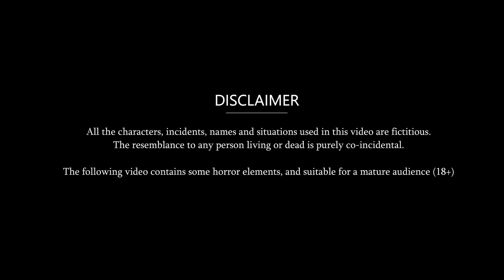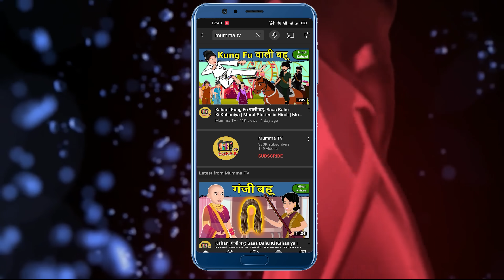1 बहू की 2 बारात : Saas Bahu Ki Kahaniya | Moral Stories in Hindi | Mumma TV Story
1 बहू की 2 बारात : Saas Bahu Ki Kahaniya | Moral Stories in Hindi | Mumma TV Story